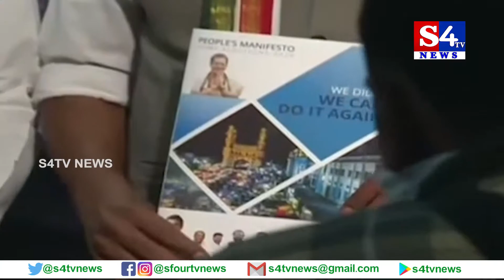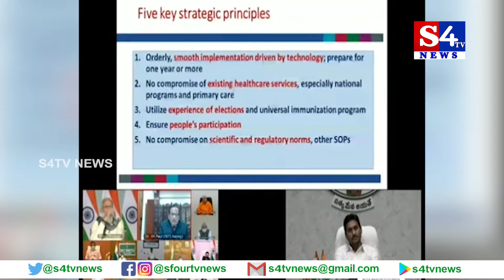S4TV NEWS: 24 11 2020 BULLETIN